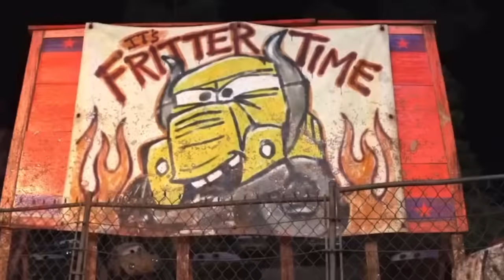PLAYING WITH DISNEY PIXAR CARS, LIGHTNING MCQUEEN, TOW MATER, DISNEY CARS TOYS, TOY CARS, CARS MOVIE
MISS FRITTER, TOW MATER, LIGHTNING MCQUEEN, DOC HUDSON, FRANK, TRACTOR, JACKSON STORM, CRUZ RAMIREZ, CAL WEATHERS, SALLY CARRERA, DINOCO LIGHTNING MCQUEEN, THE KING DINOCO, FINN MCMISSILE, MACK, LUIGI, GUIDO